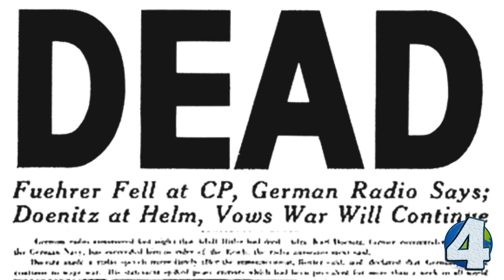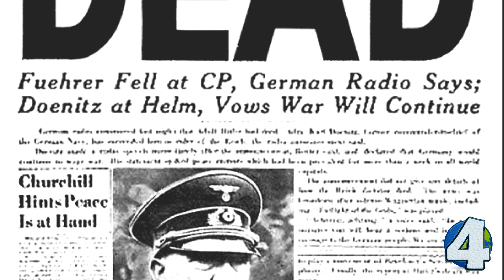What happened to Hitler's remains?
In the spring of 1945, the city of Berlin was a complete ruin. Soviet troops were in the city, fighting to take every street. The war was still on going. On May 1st, Germans listening to radio Hamburg were given the news: Hitler was dead. He died while leading his troops. But that was a lie. He actually committed suicide. But what happened to his body?

Images:
By Royal Air Force official photographer is photograph C 5284 from the collections of the Imperial War Museums., Public Domain,
By US Army - Stars and Stripes, the official US Army magazine., Public Domain,

Intro Creator:
Pushed to Insanity